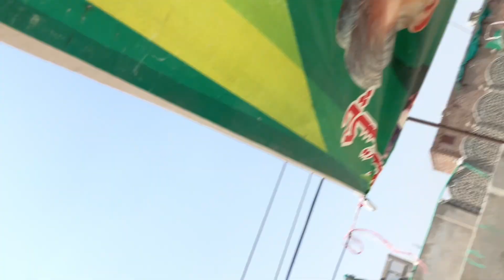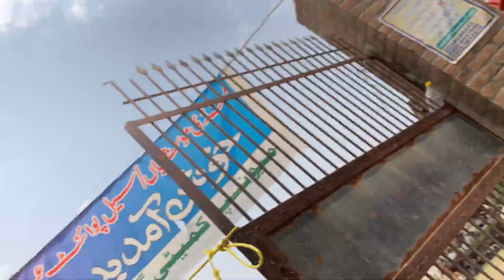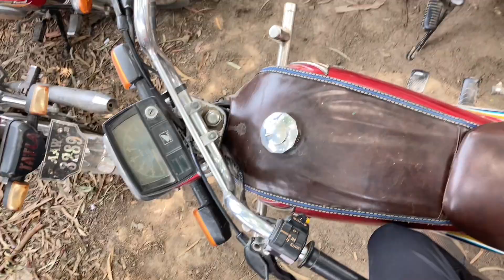Eid ul Azha Qurabani Animals A Visit to Muwaishi Mandi | Animal Market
Welcome to Muwaishi Mandi, the ultimate destination for experiencing the most beautiful animals for Eid ul Azha Qurabani! In this video, we take you on a captivating journey through Muwaishi Mandi's vast collection of magnificent creatures. From majestic camels to graceful cows and stunning goats, you'll be in awe of the diverse range of animals available for your Eid ul Azha celebrations.

Our team of experts has carefully selected and curated this extraordinary collection, ensuring that only the finest animals are showcased at Muwaishi Mandi. Immerse yourself in the vibrant atmosphere as you explore each animal's unique qualities, admiring their impeccable beauty and noble presence.

Join us as we go behind the scenes, providing you with insider insights and fascinating facts about these remarkable creatures. Learn about their care, nutrition, and the significance they hold in the tradition of Eid ul Azha Qurabani. Whether you're a seasoned participant or new to the experience, this video will inspire and inform, helping you make informed choices for your own celebrations.